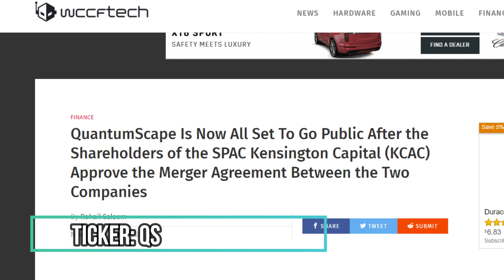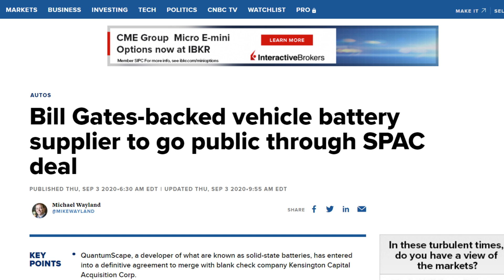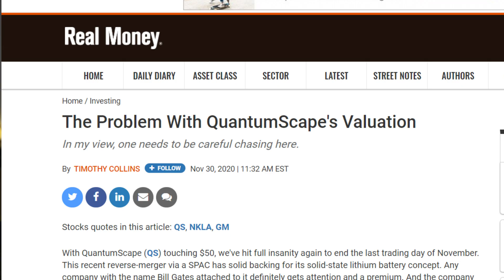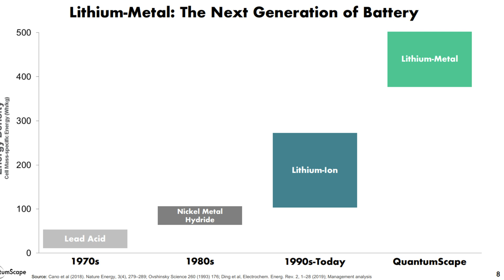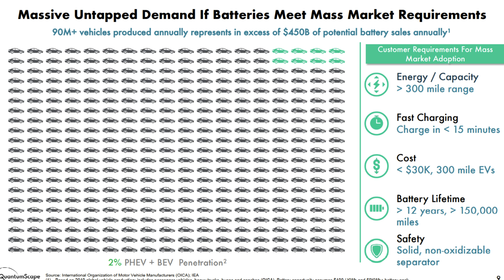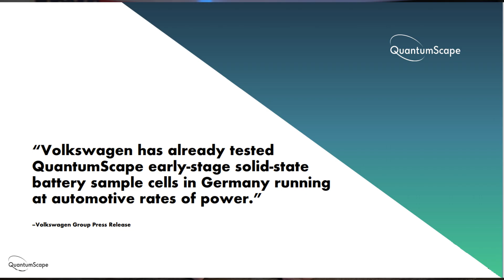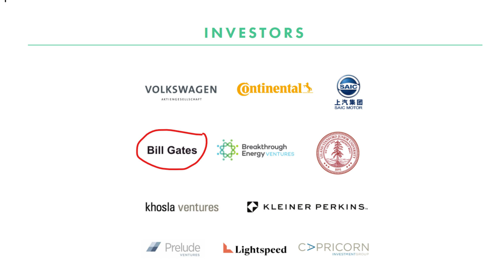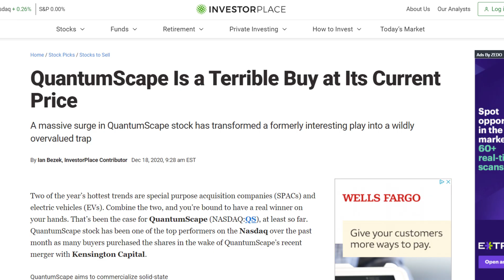Meet QuantumScape [QS] Stock | Bill Gates EV Company | Will You Regret Buying or Regret Waiting?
What is up YouTube, my name is Adam, and this is Broke Man Finance, I certainly hope you had a Merry Christmas as we head into 2021.

Something else heading into 2021 is the stock market, and as always, we will have some winners and some not so winners.

One company that is crushing it right now as a winner, is Quantum Scape, ticker symbol QS. It just went public November 25th, after merging with special purpose acquisition company Kensington Capital Acquisition Company and has since been pushing straight up.

When something goes this vertical this fast, it tends to raise my suspicion of its validity.

In this video we will discuss who they are, and will I buy at these prices? Do I think they will keep surging?

Stick around until the end to find out my thoughts. But let’s start with who the hell they are!

 Quantum Scape was essentially on no one’s radar a few months ago, unless you were Bill Gates who is a backer of the company. But if it was on your radar, then great job, you got in at a great price.

Shares of the electric-vehicle battery maker closed at $131.67 earlier this week, up 39% after rallying 29% on Monday but have since had a little drop off.  Quantum Scape is up almost 70% in one week, and 390% since going public……in just late November.

To put this into more context, Quantum, 4 weeks ago was trading at $32.13 and now they’re trading for $114.66, after dropping from $131.

Quantum Scape right now, is considered more valuable of a company, in terms of market value, than LG Chem, Samsung SDI, and Panasonic. Let those names sink in for a moment. LG, Samsung, and Panasonic.

QuantumScape is a leader in the development of next generation solid-state lithium-metal batteries for use in electric vehicles. The company’s mission is to revolutionize energy storage to enable a sustainable future.

QuantumScape has the only lithium-metal solid-state battery with automotive OEM validation.

This concept is different than lithium-ion batteries. Right now, Quantum claims to be the only player in lithium-metal batteries. For comparison sakes, and I don’t want to get into the weeds with this, because most aren’t going to care and only want to know how it will affect them.

Here are the relevant stats to you:

Charges to 80% capacity in 15 minutes
Up to 80% longer range, more miles, compared to today’s lithium-ion batteries
High rate of lithium deposition of up to a micron per minute
Long cycle life of greater than 800 cycles
Zero excess lithium
Tested to -30 degrees Celsius
QuantumScape’s solid-state separator is noncombustible (an important safety feature) meaning it cant blow you the hell up. That’s a pro in my book.

When it comes to their finances, it’s gonna be a while before they’re posting profits. They have a lot of upside, but I could see investors getting impatient and moving their money around before production commences, especially when this thing dips, which it will. But that’s my opinion and I am no financial advisor.

However, with the recent injections of cash that it’s gotten from VW, Kensington, and Bill Big Pockets Gates, the company should be able to sustain itself just fine.

But the bottom line for me is this. EV investors get impatient and move their money around quick to the newest thing out.
If you don’t believe me, there are lots of EV’s out there that has dropped, and people bailed. One small bump in the road and a panic sale will ensue.

I see an eventual drop for Quantum. I think the tech is solid, but we can get in this for cheaper. There is no way its share price and market value, can continue this growth just on the speculation of profit for years to come.

So, I may dip my toes into this, but it will be when it has cooled off some and that share price comes back down to reality. Remember 4 weeks ago is was $32 bucks and now it’s $114. That’s a hot stock, so touch it now and you might get burned.